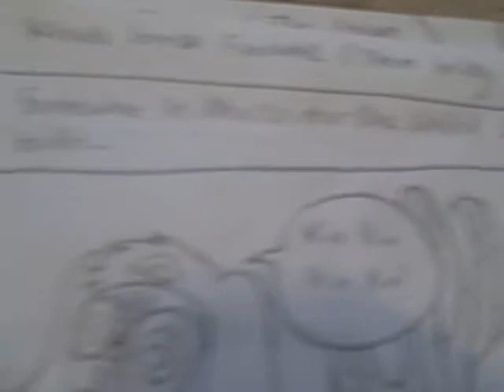Keroro Gunso Fancomic (Part 1)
This comic is about the Keroro platoon being a bunch of cute little dogs. It starts off with Kururu wanting to go to the United States, since he's in Mexico. And then Tamama is first seen in the United States, but he wants to go to Mexico because the economy in the United States is bad. Well, even though the economy in the United States is bad, the economy in Mexico is still worse. He just doesn't know that. Kururu never gives us his reason for wanting to go to the United States. That will just remain a mystery for now. I'm pretty sure you'll like this comic because it has a good sense of humor to it.